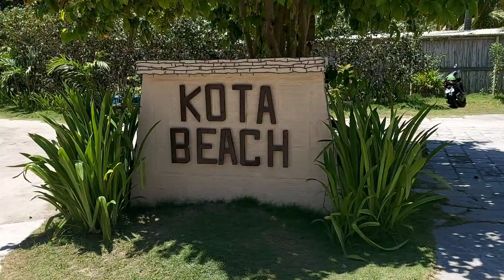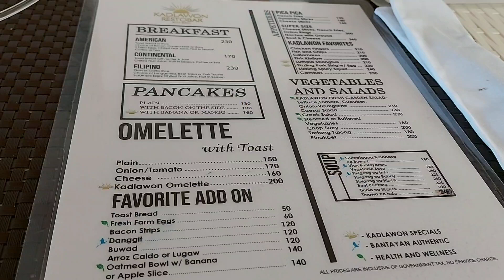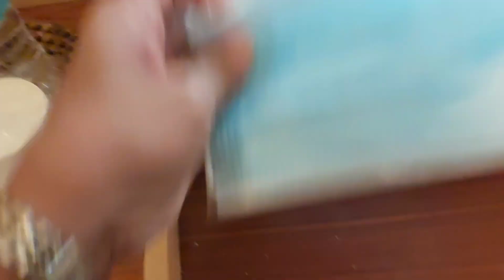KOTA BEACH RESORT. BANTAYAN ISLAND. FIRST DAY.